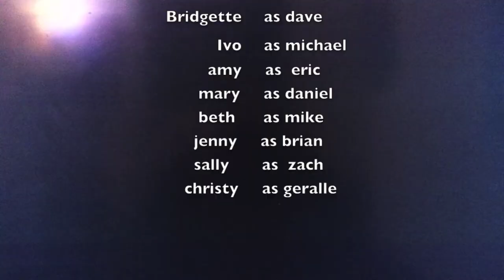irap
with..
david dahiya
eric fletcher
daniel cohen
branen fitzgerald
zach corbin
geralle etse
kris hipsher
michael o'toole
brian price

TRONG YER MIND FOO